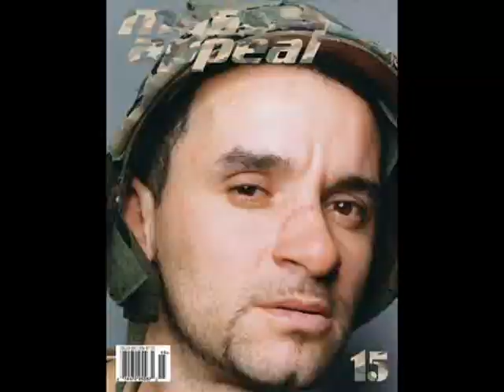Mass Appeal TV: Redman Tests The Wii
Redman tests the Nintendo Wii for the "Play At Your Own Risk" section in Mass Appeal Issue 45...On News Stands Now!!!